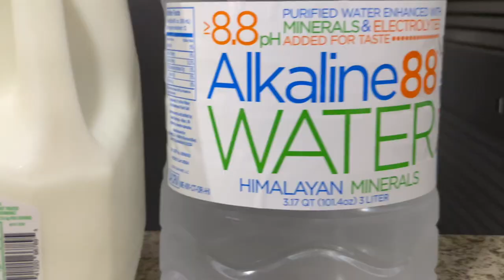ONE CHIP CHALLENGE FAILURE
One deadly black tortilla chip! An epic attempt to complete the Paqui one chip challenge! This was fun, spicy, and a complete failure! Don't try this at home folks! All it took was one very spicy Carolina reaper pepper chip to challenge us! Welcome to The Medlock's Show!